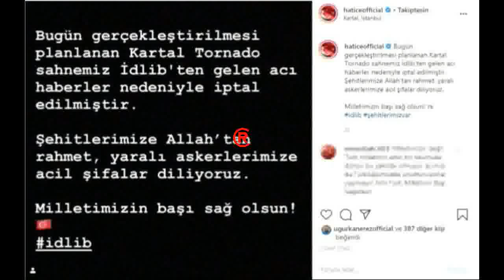Ünlü İsimler Şehitlerimizin Ardından Konserlerini İptal Etti!